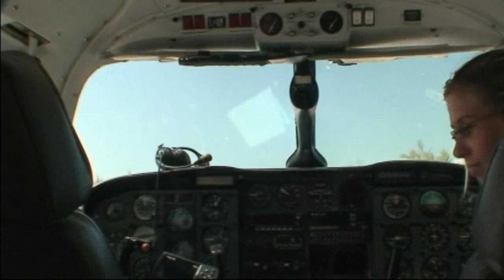"CKflyer" & Chub Cay Low Flight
Ed Finley flying the Navajo at Chub Cay.. This is a promo for the show: Tropical Explorer with CKflyer. This trip continues to Normans Cay in the Exumas. Pilots Chris Kjos & Ed Finley and dive master "Summer" from Barbados on this trip.